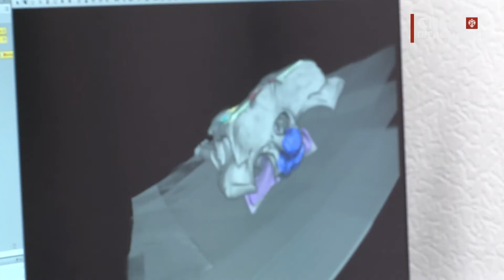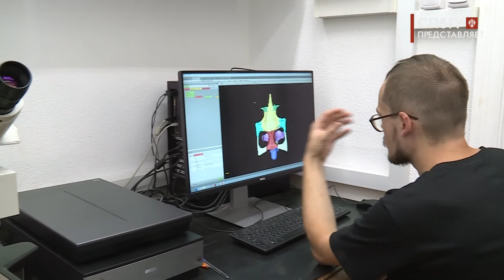Новости СПбГУ: Палеонтологи СПбГУ впервые в мире создали "Инструкцию к черепу крокодила"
Аспирант СПбГУ Иван Кузьмин вместе с коллегами при помощи компьютерной томографии и трехмерной визуализации исследовал более 70-ти 3D моделей черепов крокодилов. Это позволило без вреда для коллекционных образцов разобрать по деталям каждую кость. Получился "иллюстрированный атлас черепа крокодила", самый подробный во всем мире.

Автор - Роман Зубарев, Егор Карташев